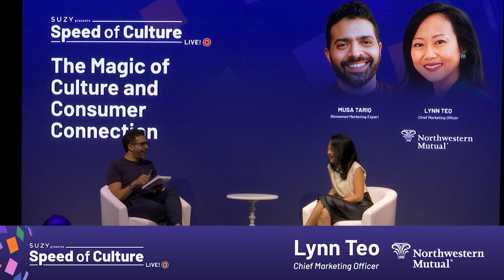The Magic of Culture and Consumer Connection with Northwestern Mutual’s Lynn Teo | Suzy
Lynn Teo will explore the role of authenticity in building consumer trust. She will provide actionable strategies for brands to engage consumers genuinely and foster long-lasting relationships. Northwestern Mutual, a leader in financial services, emphasizes trust and reliability, offering a unique perspective on maintaining authenticity in consumer engagement.

Featuring:
Speaker: Lynn Teo, Chief Marketing Officer, Northwestern Mutual
Moderator: Musa Tariq, Renowned Marketing Expert, ex. Apple, Ford Motors & AirBnB